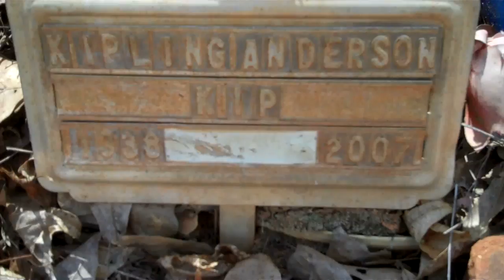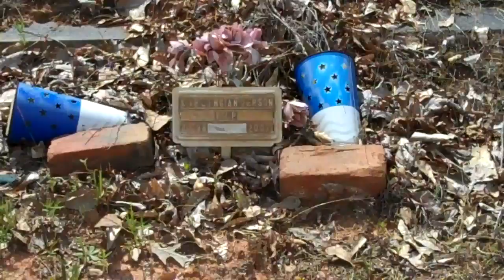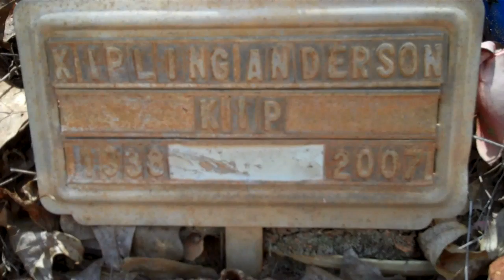Blues & Soul Artist Kip Anderson burial site in Starr,SC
Kip Anderson Grave site.